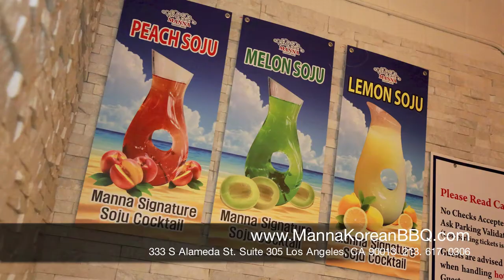Where to eat the Best Korean Barbecue in Los Angeles? | Manna Korean BBQ Restaurant Downtown LA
About Mann Korean BBQ:
Manna Korean BBQ is one of the most popular Korean Restaurants in Los Angeles. We are located in Downtown LA (Little Tokyo / Arts District) with amazing quality of food, all you can eat menu, top notch customer service, and wonderful atmosphere. Along with many upgrades, we promise that we will make our best efforts to please our loyal customers as well as new faces in town.

WHY MANNA?

- Best Korean BBQ (Quality & Wide Variety)

- Manna Bar (Foodie Buffet)

- Free Parking in DTLA

- Birthday Champagne Shower

- Outstanding Customer Service

- Friendly Staff

- Enough space and seatings for any kind of parties

- Reservations

- No outside food or drinks allowed

korean bbq restaurant,

restaurants in los angeles ca,

best restaurants in los angeles,

los angeles restaurants,

korean barbecue,

best korean bbq buffet los angeles,

top korean restaurants in los angeles,

korean bbq restaurant in los angeles,

best all you can eat korean bbq los angeles,

where to eat in los angeles,

where is the best korean bbq in los angeles,

where to eat dinner in downtown los angeles,

best places to eat downtown,

good restaurants in downtown los angeles,

where to eat in downtown los angeles,

korean bbq in downtown los angeles,

best korean bbq in downtown los angeles,

korean restaurant in downtown los angeles,

korean bbq los angeles all you can eat,

korean bbq buffet los angeles,

where to eat korean bbq in los angeles.

eat restaurant los angeles,

where to eat in los angeles downtown,

where to eat in los angeles california,